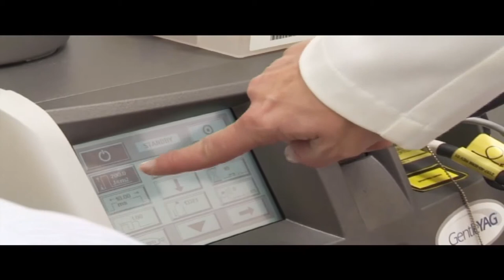Odstranění žilek na nose laserem